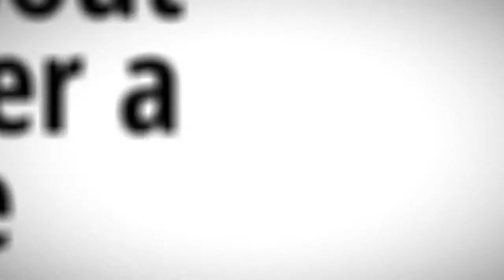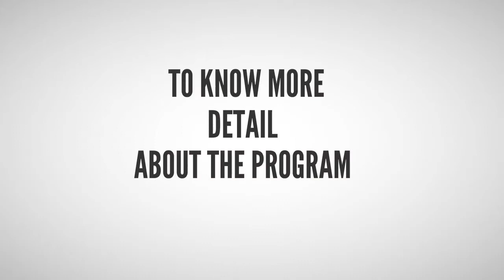Anabolic Running - The Only Cardio Solution For Men.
Anabolic Running - Anabolic Running - The Only Cardio Solution For Men.

Anabolic Running 2.0 is a program is designed for normal guys to build head turning muscle, demolish stubborn fat, and ramp up their sexual performance just from running 16 Minutes per week.
Why is only running 16 minutes without longer?
“Running Workouts” are secretly sabotaging your fitness levels, piling on belly fat and killing your testosterone production.
With simple 16 minutes per week trick that you are about to discover, you will get the results you crave like more muscle mass, less belly fat, better overall fitness and more testosterone pumping vascularity than a seasoned gladiator.
If you’re a man who wants to remain a king in the bedroom, who wants more testosterone, and more vigor between the sheets while sporting a ripped… the Anabolic Running 2.0 program is for you.
Inside the Anabolic Running 2.0 program, you’ll discover…
1. The #1 biggest mistake guys make when they try a high intensity interval training routine…
2. The famous “testosterone fix” responsible or saving men from dangerous drops in male hormones that come with aging…
3. The only “Anabolic Surge” technique that infuses growth hormone into your bodyweight workouts allowing pounds of muscle growth without getting a “puffy” bodybuilder physique…
4. And much more…